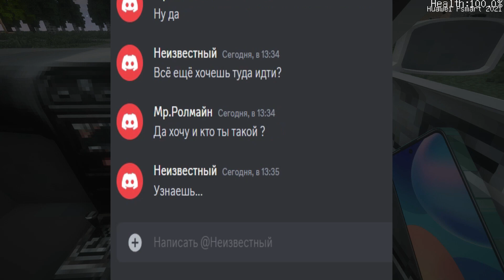ТАЙНА ЗАБРОШЕННОЙ БОЛЬНИЦЫ | Фильм в Майнкрафт (Все серии)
Я со своим другом решили отправиться в заброшенную больницу в лесу, и мы хотим выяснить, что там произошло...